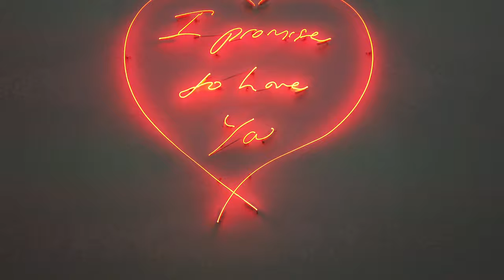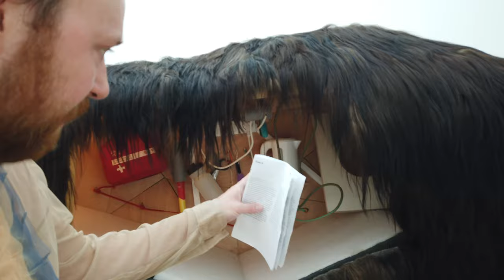ONTMOETINGEN TUSSEN KUNST, BEZOEKERS EN KUNSTENAARS in Museum Voorlinden • CULTUURVLOG #76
Sinds de museumdeuren op 1 juni 2020 weer open mochten is er in Museum Voorlinden de tentoonstelling Rendez-Vous te zien!

In Rendez-Vous staat de ontmoeting centraal. Tussen Voorlinden en haar bezoekers, tussen kunst en kijker en tussen kunstenaars en hun werken onderling. In deze selectie uit onze collectie komen kunstwerken samen als minnaars, die elkaar omarmen, versterken en soms met elkaar botsen. Hun ontmoeting houdt het midden tussen samensmelting en confrontatie, tussen duet en duel.

Wat deze werken bindt, is hun zintuiglijkheid: ze vragen je hen te naderen en je te laten overweldigen door hun geuren, geluiden en bewegingen. Alleen een fysieke ontmoeting vertelt je wat hen zo bijzonder maakt: ze laten je voelen wat het betekent mens te zijn.

In elke zaal tref je een nieuwe ontmoeting. Je krijgt de kans je te laven aan nieuwe werken, maar kunt je ook verheugen op een weerzien met enkele publiekslievelingen.

Rendez-Vous bevat werk van onder anderen Etel Adnan, Oliver Beer, John DeAndrea, Berlinde De Bruyckere, Tracey Emin, Leandro Erlich, Lara Favaretto, Dan Flavin, Anya Gallaccio, Shilpa Gupta, William Kentridge, Guillermo Kuitca, Maha Malluh, Jacco Olivier, Pablo Picasso, Abraham Poincheval, Jeff Wall en Jonas Wood.

OVER DE CULTUURVLOGGER:
Marco Dreijer is De Cultuurvlogger en probeert op een leuke, luchtige manier kunst en cultuur toegankelijk te maken voor iedereen. Naast dit Youtube-kanaal kan je Marco ook volgen op de Facebookpagina van De Cultuurvlogger en zijn Instagram @MarcoDreijer.

Meer kunst & cultuur? Neem dan ook eens een kijkje op